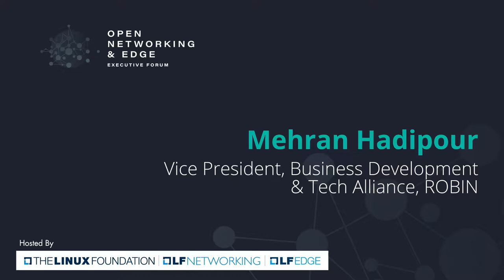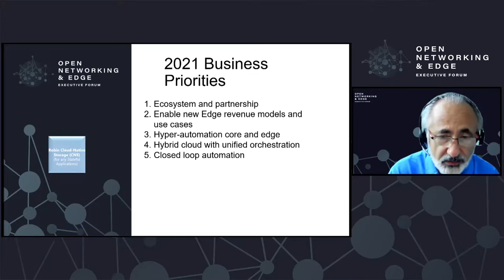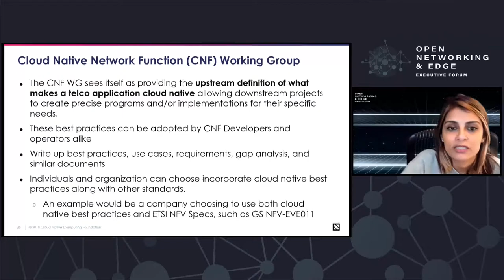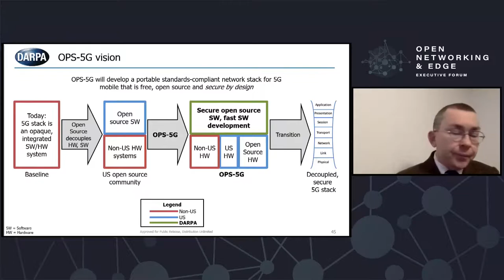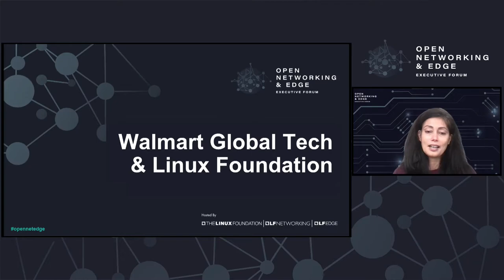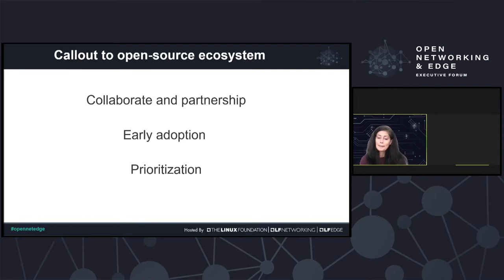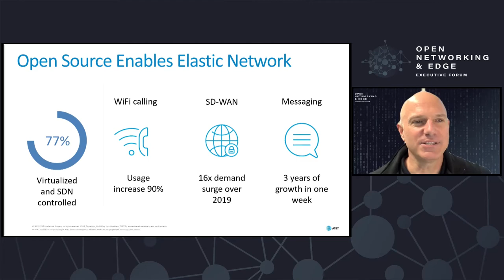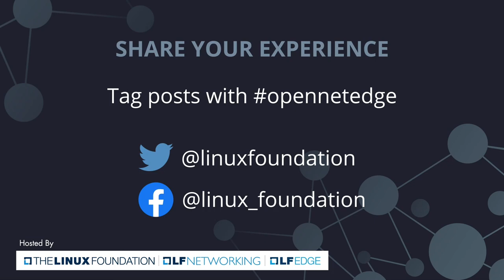Open Networking & Edge Executive Forum 2021 - Day 1 Part 2 Sessions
Session recordings from Wednesday, March 10 - 11:05am-12:40pm PST.

0:00 - Welcome Back - Arpit Joshipura, General Manager of Networking, IoT and Edge
1:17 - Mehran Hadipour, Vice President, Business Development & Tech Alliance, ROBIN
21:16 - Sponsored Keynote: Priyanka Sharma, General Manager, Cloud Native Computing Foundation
40:54 - Dr. Jonathan Smith, Program Manager, Information Innovation Office (I2O), DARPA
1:07:29 - Subhadra Tatavarti, Sr. Director Technology Commercialization, Walmart
1:27:44 - Andre Fuetsch, Executive Vice President & Chief Technology Officer, AT&T Services, Inc.